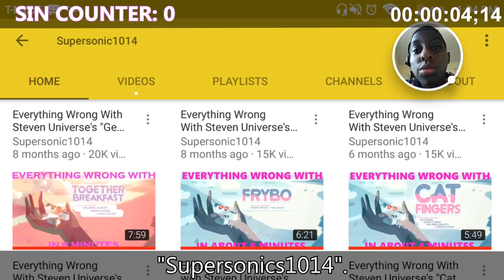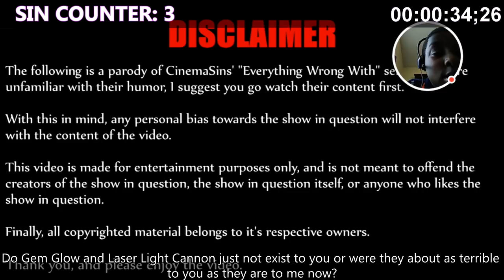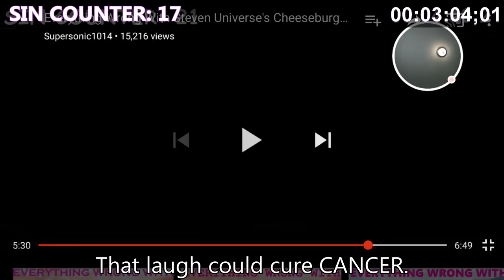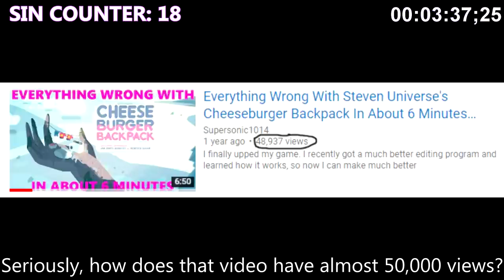Everything Wrong With Renegade Gaming X's "RTSS1014C Ep 1" In Almost 4 Minutes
Here's to another year of good memes.